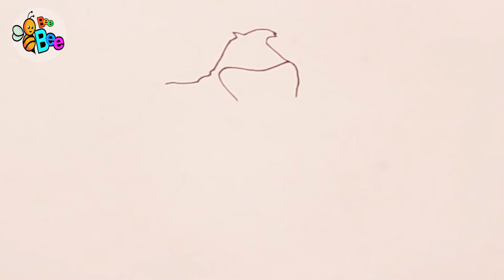How to draw Donkey Kong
👩‍👩‍👧‍👦 Welcome to the "Learn to Draw" YouTube 💗 @BeeBeeKis 💗 channel! We are a group of experienced art teachers who are passionate about helping children learn to draw. Our videos are designed to help children of all ages learn how to draw their favorite characters, objects, and scenes. We use simple and easy-to-understand drawing techniques, and we always provide prompts and step-by-step instructions to help children complete their drawings.💞
           👩‍👩‍👧‍👦 We believe that drawing is a great way for children to develop their creativity, fine motor skills, and self-confidence. We hope that our videos will help children love drawing and explore the world around them through art.💞
Here are some of the benefits of learning to draw for children:
    💥Drawing helps children develop their creativity.
    💥Drawing helps children improve their fine motor skills.
    💥Drawing helps children boost their self-confidence.
    💥Drawing helps children learn how to problem-solve.
    💥 Drawing helps children learn how to coordinate their hand-eye movements.
    💥Drawing helps children relax and reduce stress.
If you are looking for a great way to help your children develop, please check out our videos! ❣️